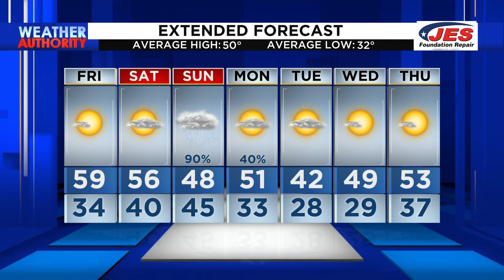Southwest, Central Virginia Weather | 5 p.m. - Dec. 14, 2023